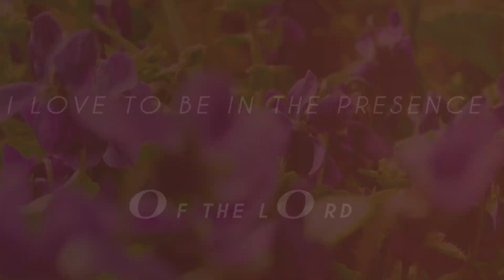IN YOUR PRSENCE ANGELICA & PR WILSON BUGEMBE